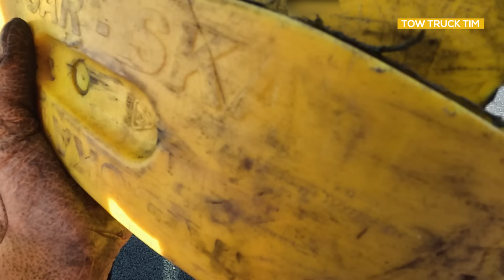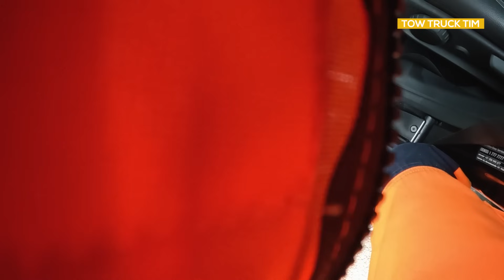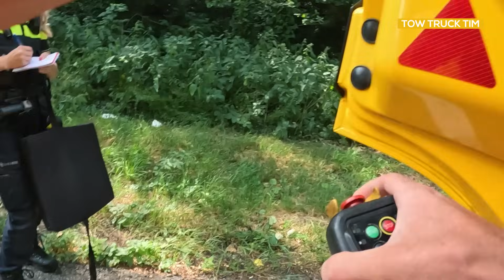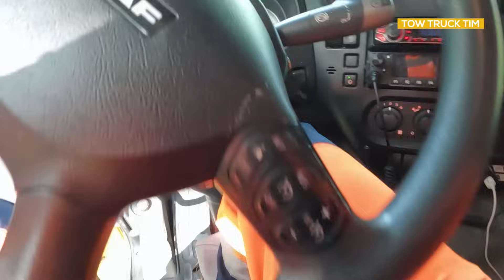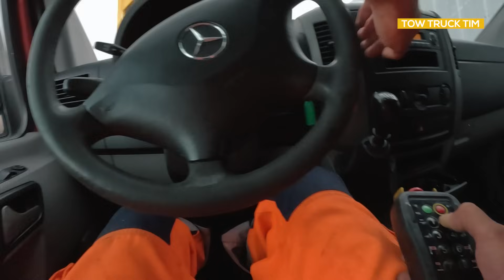Het leven van een berger! #37 Mee naar ziekenhuis na ongeval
Welkom bij video 37, leuk dat je kijkt!

Verschillende meldingen met verschillende afloop!

Op zoek naar een baan als monteur?
Mail dan je cv en motivatie naar